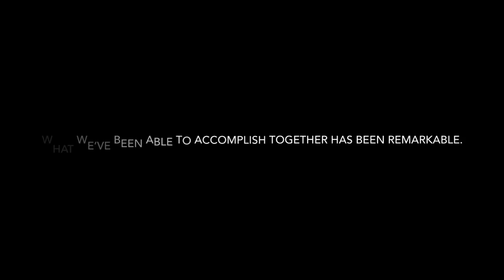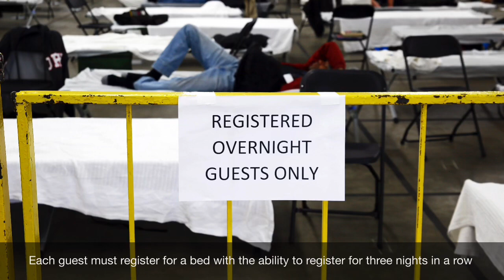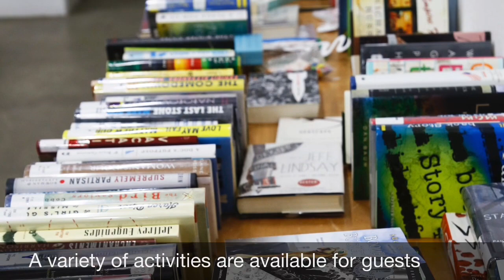Denver Rescue Mission provides hope during COVID-19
On April 9,2020 Denver Rescue Mission along with the City of Denver and other local service providers, opened an auxiliary shelter at the National Western  Complex to help serve our guests experiencing homelessness during COVID-19.